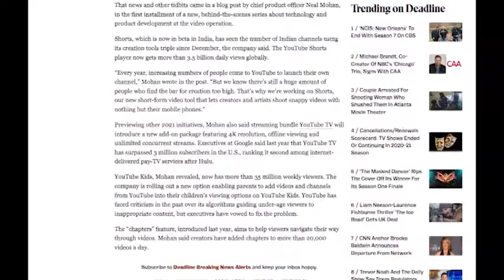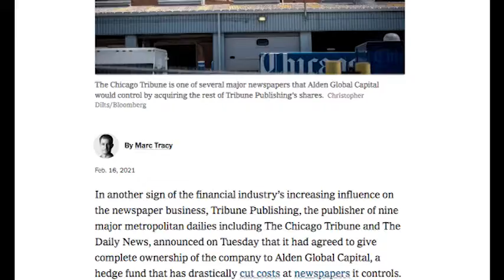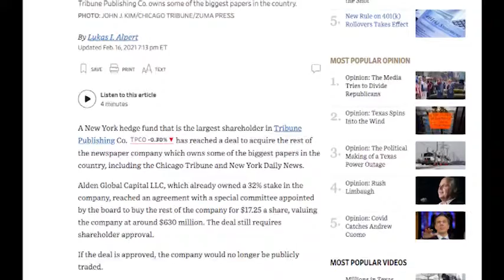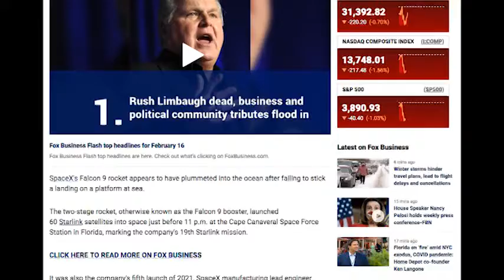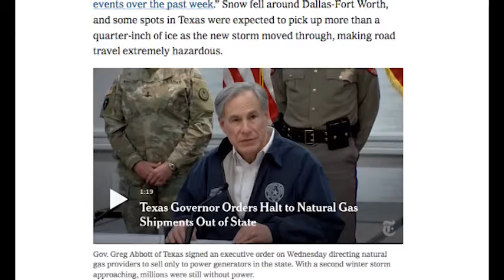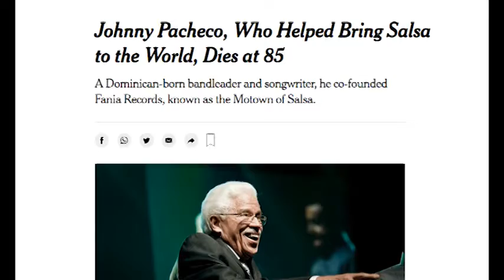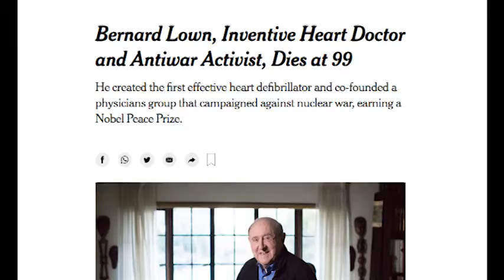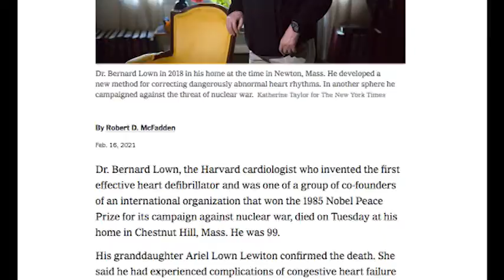NI DNYA BEZ STROCHNI 2021 02 18 part2